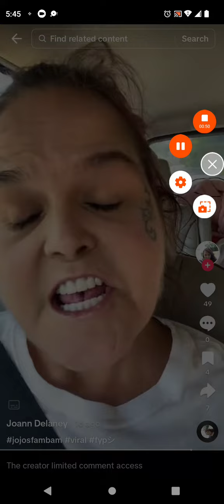fruad she and Carrie weren't homeless lol we caught them